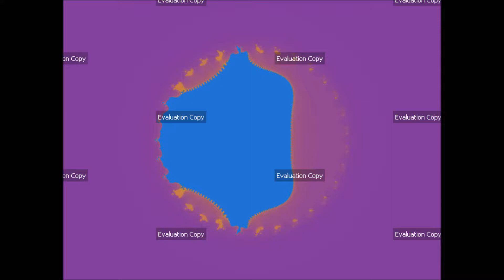Ultra Fractal 5 - Sentosa Bungalows